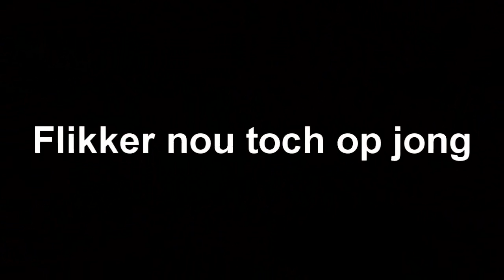[FRAGHIGHLIGHT] m4DARA - OLD FRAGS VERSUS GOOD TEAMS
I lost all my demos last year :(

But I restored my hdd and got them all back now..

Decided to make something simple really fast :)

Contains frags from my time in: 4GRANTED(we were in several orgs),AT.CMstorm! and WAPANDA

Game: Call of Duty 4
Sort of Movie: fragmovie Length: 8:50
Size: 775MB
Codec:wmv
Produced by: mADARA
Resolution: 1280x720 FPS: 120

Twelve stones - This dark day